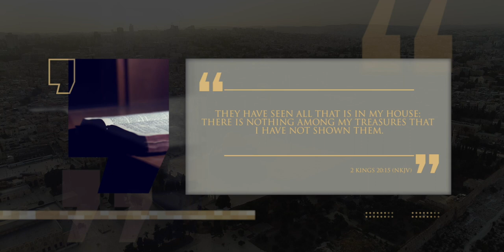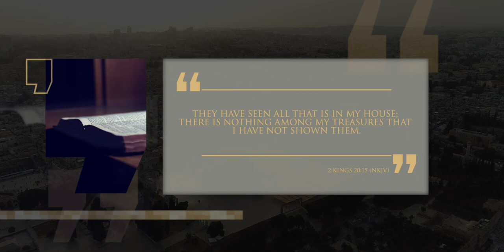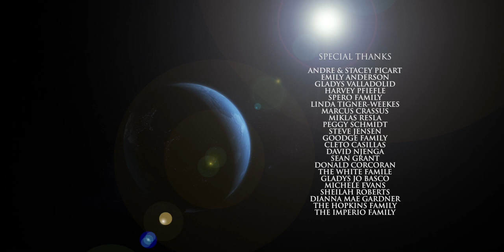27 Ezequías. Reforma, lamento y arrepentimiento - Lineage Journey